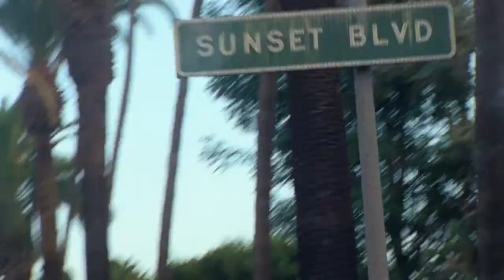Louis Vuitton - Miranda Kerr and the Capucines | North Six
►Louis Vuitton - Miranda Kerr and the Capucines | North Six, USA - Europe ✓Full Production Services ✓Member of Production Paradise ✓Production Paradise is the most trusted photo & video directory and online magazine, serving as a one-stop shop for all commercial and professional production needs!

►More about
 North Six: